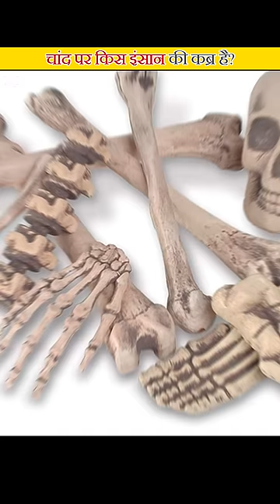Whose Grave Is On The Moon?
SEO

shorts facts
shorts video
facts short
shorts facts
imfactor
history of islam
chand par kis insaan ki kabar hai
eugene Merle shoemaker
graveyard on moon